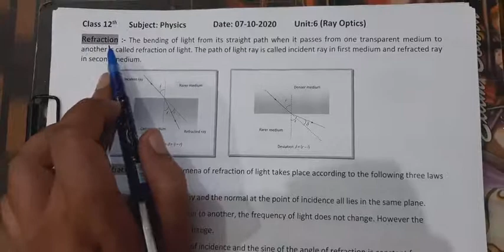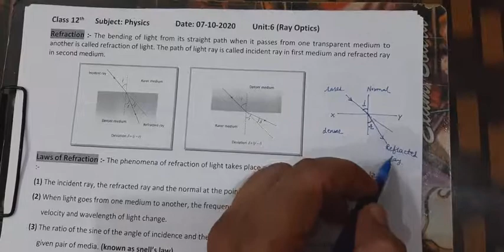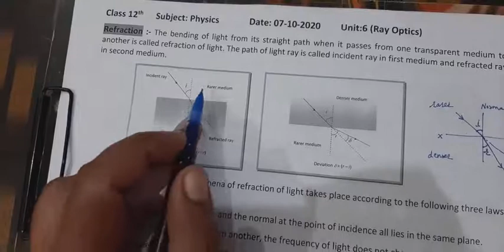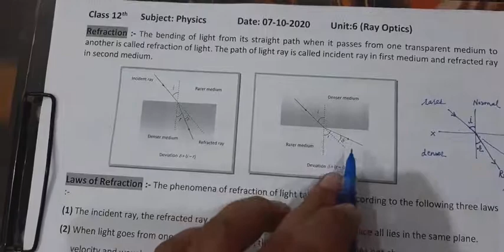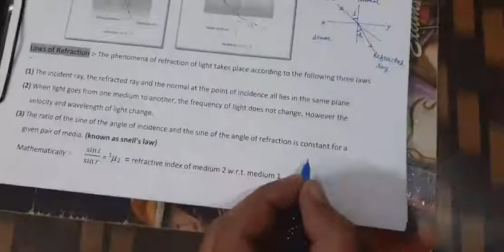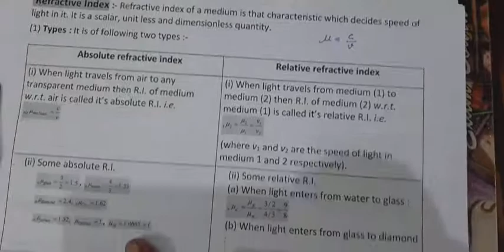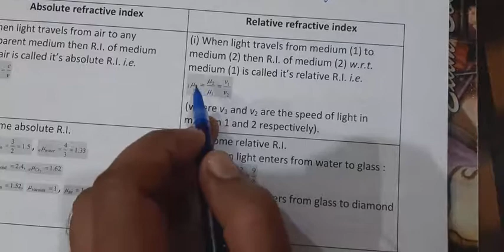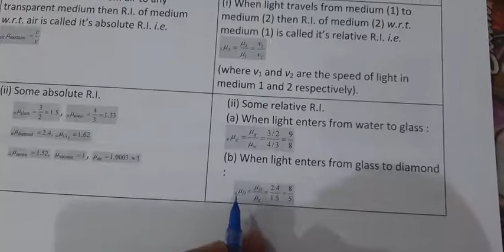Class 12th Unit Ray Optics Lecture 3